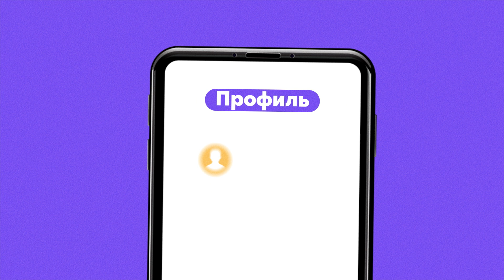Мэшхак Сервис "Горизонты в МЭШ"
Московские школьники хотят успеть везде: на экскурсии, вебинары, лекции и мастер-классы! Как не запутаться в интересных событиях? Вам поможет сервис "Горизонты" в МЭШ. Как им пользоваться, мы расскажем в нашем мэшхаке.